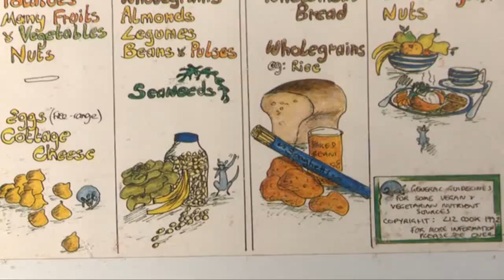Receita de Mousse de Chocolate Crudivegana da Sophie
O que é o veganismo? A Anne-Sophie nos CAMINHOS DO OESTE. DIA 01 DE JUNHO DE 2014
Receitinha deliciosa e medicinal de sobremesa !